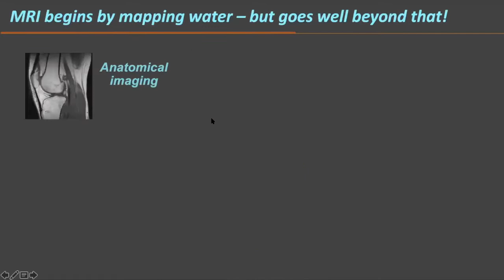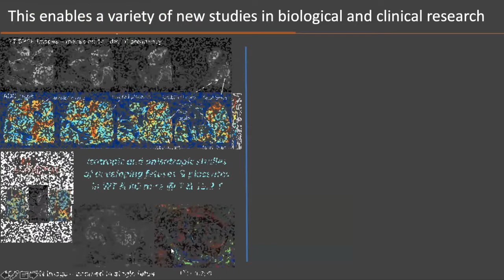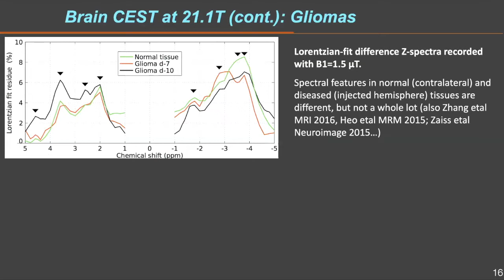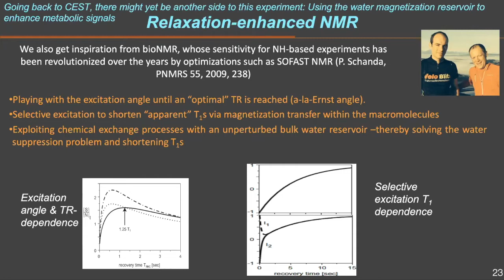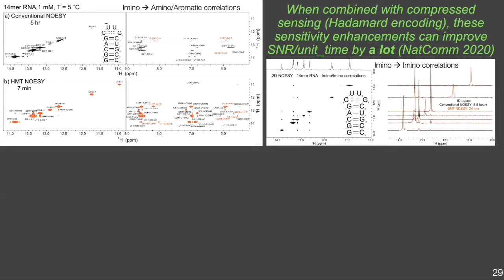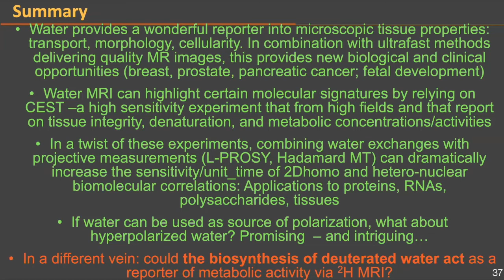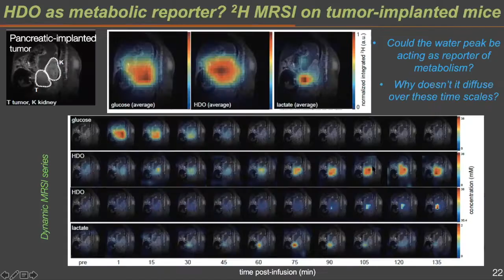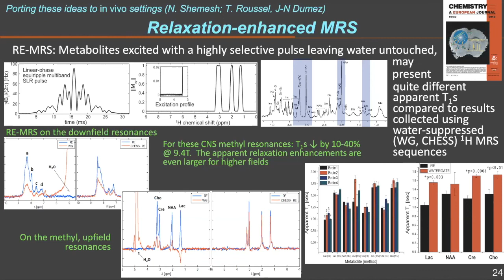Water and molecular imaging and spectroscopy: Friends or Foes?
Prof. Lucio Frydman, Department of Chemical and Biological Physics, Weizmann Institute

BrainMap, 6 January 2021